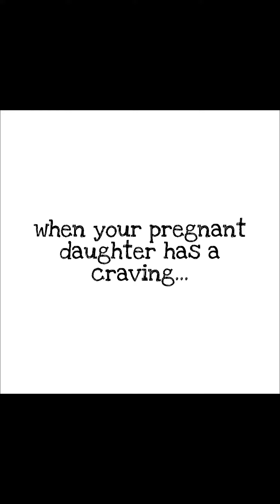Chocolate Eclair Cake / She had a craving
this can be made lower sugar and is just as good!